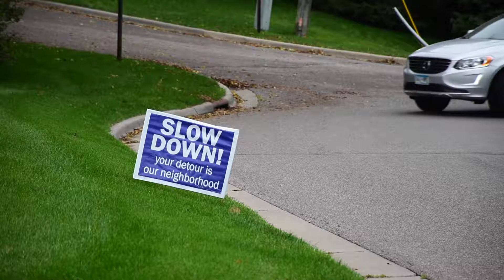Wayzata NewsBreak Show #3 10/4/19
Wayzata High School's video news magazine NewsBreak. Issue #3 10/04/19. Highway 101 project, Football preview, and Hidden Places in Wayzata High School.